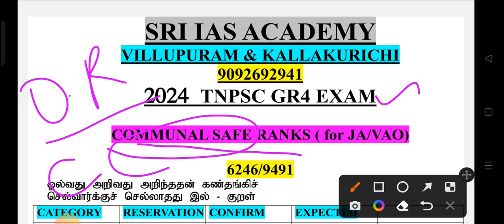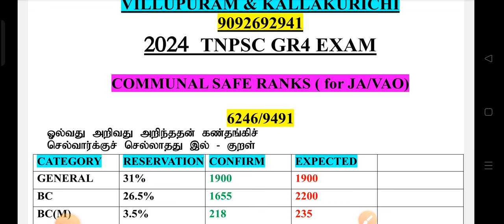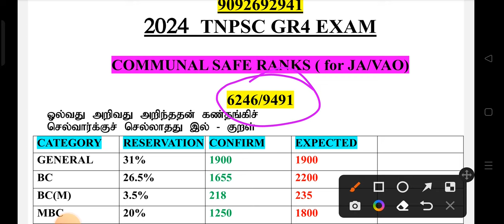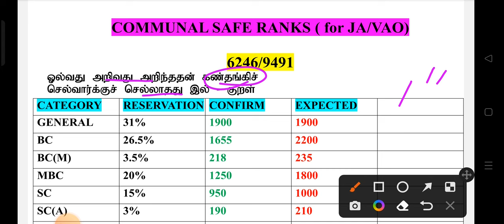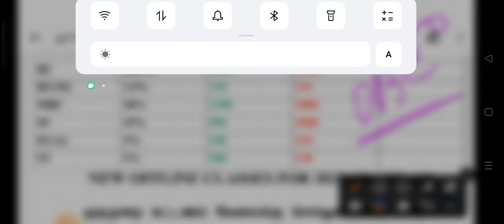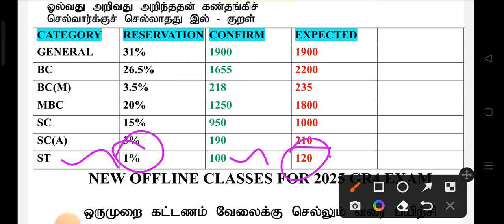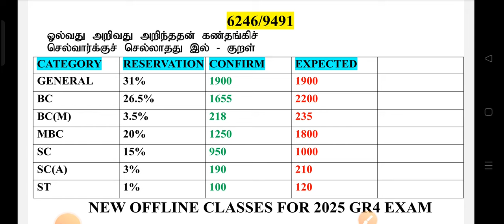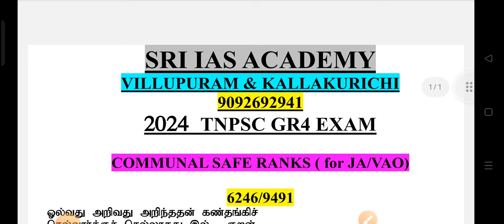2024 Gr4 Exam#Expected communal rank for posting#overll rank#Gr4 result#rank list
TNPSC#GR4#Gr4#2025#EXAM DATE#communal rank#overall rank#TNPSC#CUTOFF#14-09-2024#CUTTOFF#GR2#TNPSC#PRELIMS#14-9-24
TNPSC#GR2#Gr2 prelims#cutoff#TNPSC
TNPSC GR 2 prelims CUTOFF#GENERAL TAMIL#MARKS#SAFE ZONE# EXPECTED CUTOFF#CHANGE#GR2 MAINS # TNPSC UPDATED ANS KEY#PART 1#TAMIL#GR4 EXPECTED QESTIONS#GR4#GR2/GR2A MAINS#plan#june09#gr4#exam#tnpscTAMIL CA TNPSC CA POLITY TAMIL POLICE SI SSC RRB# GR1/GR2/GR4@SRI IAS ACADEMY#GINGEE#VILLUPURAM#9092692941 TNPSC#CA#POLITY TAMIL P | tnpscgroup | tnpscgroup2 | tnpscaspirant | tnpsccurrentaffairs |Group4 | GroupIV | GroupIVexam | group4exam sriiasvpm sri ias kallakurichi#sriiiasacademy#sri for success
#  TNPSC வெற்றி
TNPSC#CA TAMIL#POLICE#SI#SSC#RRB
#2024 Gr4#current affairs#tamil#best ca#tamil#best coaching center#sri ias academy#gingee#villupuram
target govt job#tnpsc#gingee#best current affairs#sri ias academy#villupuram#ca#aug#tamil ca#